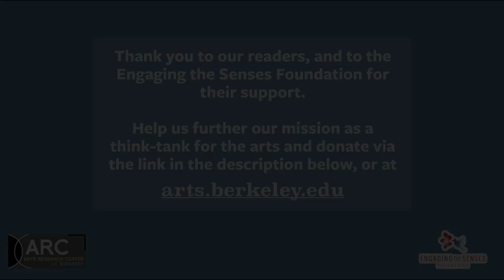Spring 2021 Flash Reading Series #8: William Brewer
In these continued changing times, ARC has taken the idea of a poetry festival and spread it out over a semester, online. The theme for Poetry & the Senses this past year has been emerge/ncy, and extends into the idea of voices we want to carry with us in imperiled times. We are interested in what is emergent or birthed at times of crisis, the voices that become maps, guideposts, and sustenance along the way.

In addition to larger monthly readings, we have also invited 20 Bay Area poets to be a part of a new Flash Readings Series. Each featured poet will give a 3-5 minute reading of one of their poems, related in some way to the theme. These short readings will be carried on our website and YouTube channel, and shared on social media. The Bay Area offers a rich, deep, and broad tapestry of voices – we could easily have tripled the number of reading slots and still barely skimmed the surface of wonder and beauty that surrounds us. We are lucky and grateful to these poets for participating in this celebration of community, for helping us think through and within crisis, understand moments of emergency as catalysts for renewal, as ruptures that signal massive—if painful—change, and lean into the possibility of rebirth and new beginnings.

The theme for 2021 is emerge/ncy. Motivating questions include, what kinds of poetic modes of address might be recruited in times of global catastrophe? How does poetry help us think through and within crisis? “Emergency” implies urgency, sudden harm, life-threatening violence, and extreme circumstances, but embedded within it is the word “emergence;” suggesting rebirth and new beginnings. How can we understand moments of emergency as catalysts for renewal, as ruptures that signal massive—if painful—change?

William Brewer’s debut novel, The Red Arrow, is forthcoming from Knopf in 2022. I Know Your Kind, his book of poems, was a winner of the National Poetry Series. His work has appeared in The New Yorker, A Public Space, The Sewanee Review, and The Best American Poetry. Formerly a Stegner Fellow, he is currently a Jones Lecturer at Stanford University. He lives in Oakland.